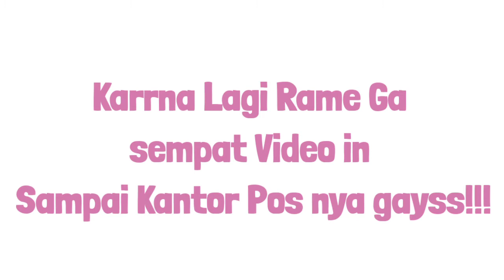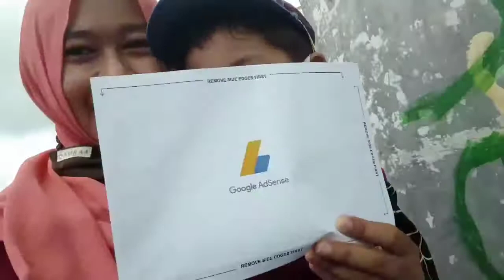Alhamdulillah 2 Minggu Surat Google ADSENSE nya Sudah Tiba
Assalamu'alaikum Sahabat
Tiffany & Raffa Channel
Alhamdulillah Berkat Do'a Dan support kalian semua nya!!

Akhirnya Surat google Adsense Saya Sudah Tiba
Makasih y Semuanya
Love Love

Support Selalu yaaah